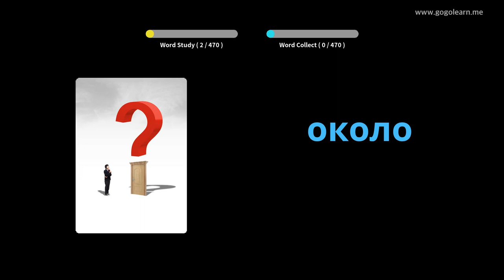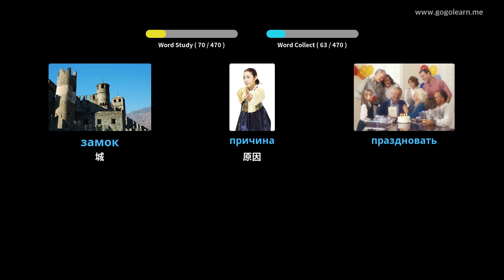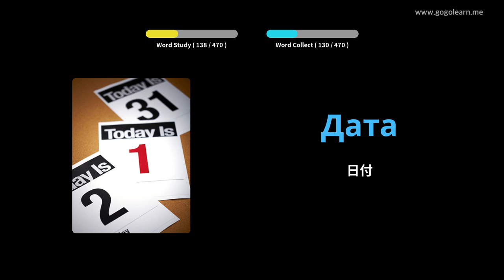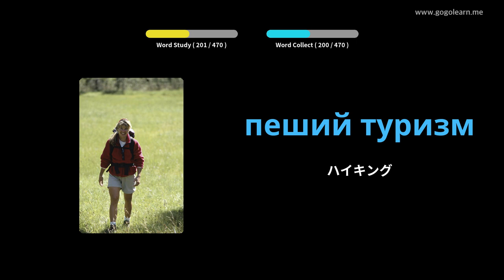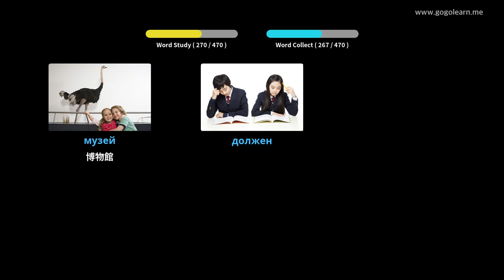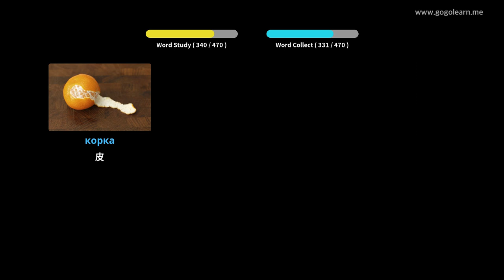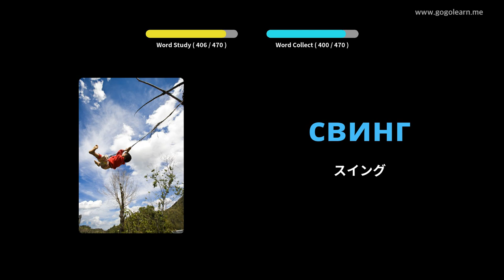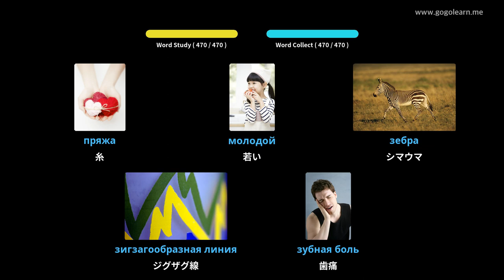写真を通してロシア語を学ぶ|ロシア語の語彙小学校 | Golearn